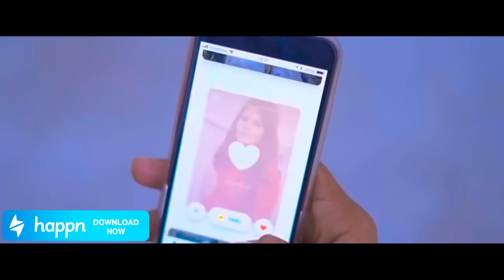Thukra Ke Mera Pyar | Unpredictable Ending | Sanju Sehrawat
Thukra Ke Mera Pyar | Inteqam | Sanju Sehrawat | Make A Change | True Love Story 2019

Cast :
Sanju Sehrawat
Atul Rao
Pragati
Arun
Deepanshu

Script By- Sanju Sehrawat
Shoot:- Satish

Thukra Ke Mera Pyar | Intkam | Sanju Sehrawat